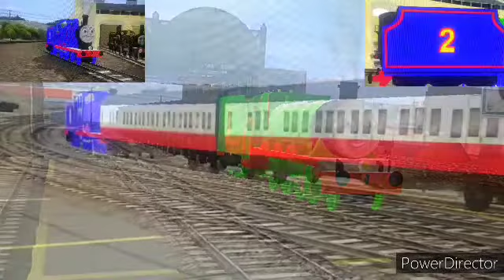Дополнительные серия: Томас и его друзья 1 сезон 24 серия " Крушение поезда "